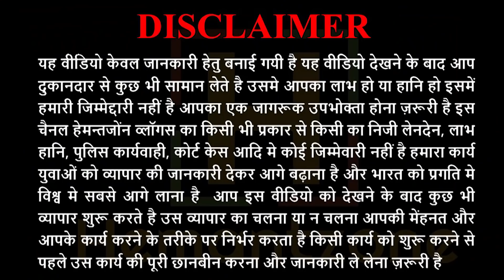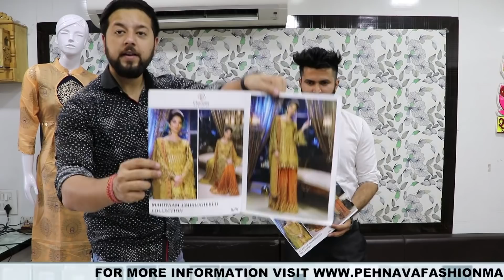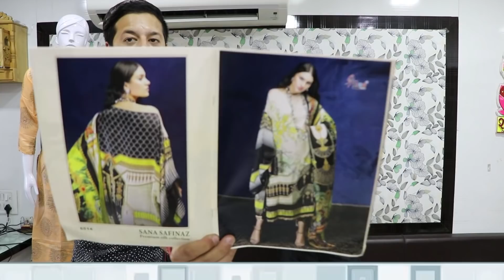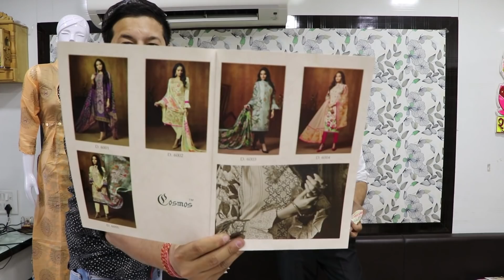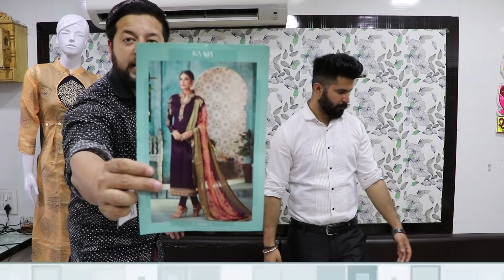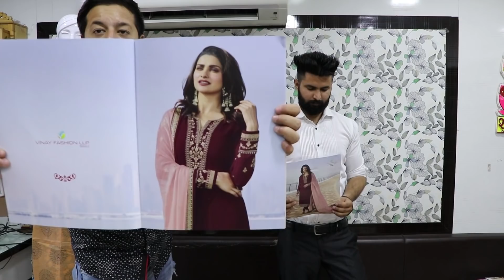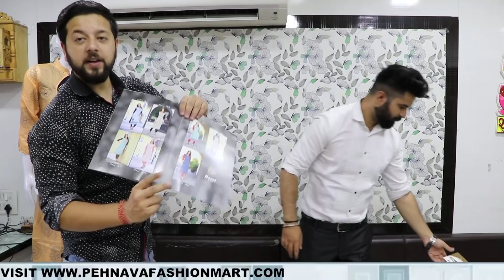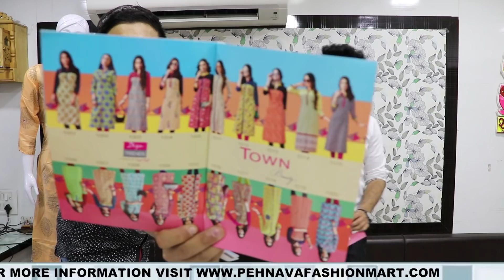सूरत से सिंगल पीस आर्डर करे | Designer Suit, Kurti Plazo, Karachi Suit, Pakistani Suit, Sharara Suit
Hemantzone Vlogs Presents : सूरत से सिंगल पीस आर्डर करे | Designer Suit, Kurti Plazo, Karachi Suit, Pakistani Suit, Sharara Suit